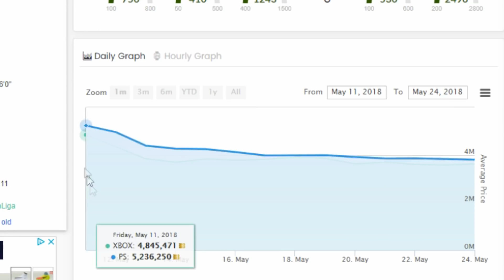💰 🔥 SPRZEDAŁEM 99 TOTS CRISTIANO RONALDO!! 💰🔥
Jaką decyzyje podjąć?!